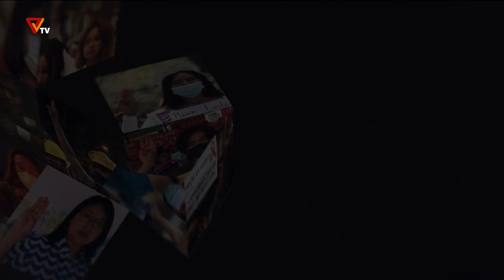PVTV - ပြည်သူ့ ခုခံတော်လှန်စစ်သတင်းများ (၃ ၊ မေလ ၊ ၂၀၂၃)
ပြည်သူ့ ခုခံတော်လှန်စစ်သတင်းများ (၃ ၊ မေလ ၊ ၂၀၂၃)